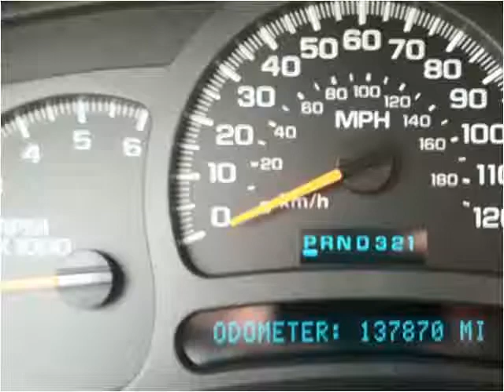2003 GMC Sierra 1500 Used Cars Necedah,Mauston,New Lisbon,To